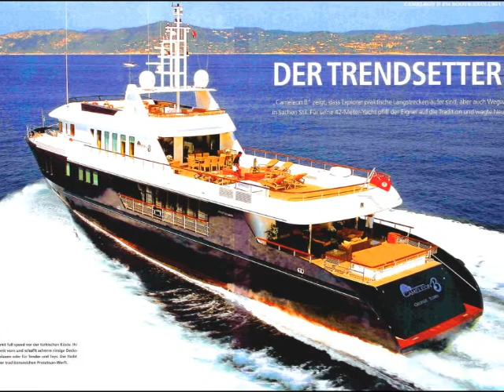CAMELEON B MEGAYACHT FOR RENT, Motoryacht for rent - Blue Voyage -- Blue Cruise